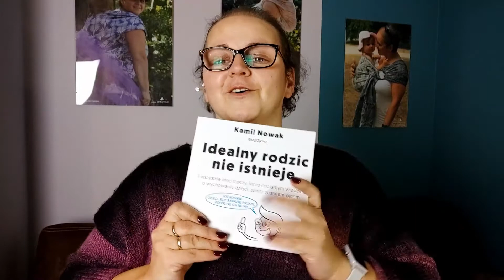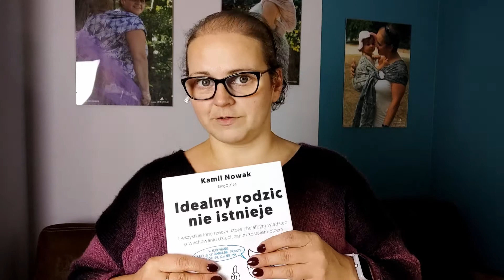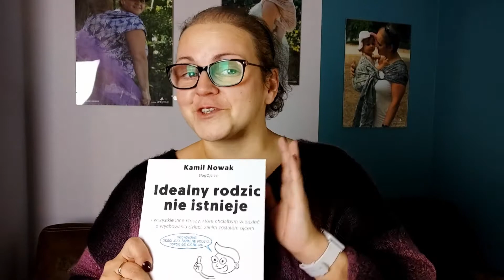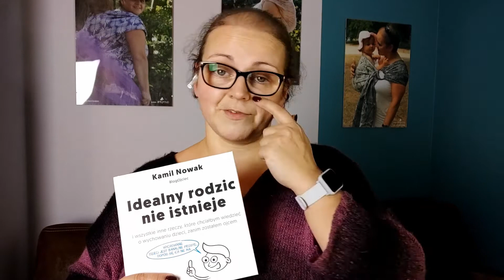Idealny Rodzic nie istnieje - Blog Ojciec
... czyli wszystkie te rzeczy, które chcielibyście wiedzieć zanim zostaliście rodzicami (parafraza podtytułu :) )

Kamil Nowak - znany bloger parentingowy (zawsze mnie rozwala to stwierdzenie ale jest takie cool) ale mądre rzeczy gada, jeszcze madrzejsze pisze i prawie zawsze daje sie pośmiać (no chyba, że komentuje otaczającą nas rzeczywistość ale cóż - nie on za tą rzeczywistość odpowiada)
Uwielbiam jego instagramy (zwłaszcza InstaStory) i dlatego Wam też radze :)  przeczytajcie tę książkę!
- na dziś dostępny chyba tylko ebook ale na dniach ma wpaść dodruk wersji papierowej!